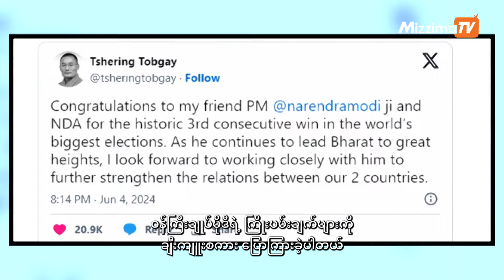ဒီတပတ် South Asia Today အစီအစဉ်မှာတင်ဆက်မဲ့အကြောင်းအရာတွေကတော့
1. အိန္ဒိယ ဝန်ကြီးချုပ် မိုဒီမှ လော့ ဆာဘား လွှတ်တော်ရွေးကောက်ပွဲမှာ
တတိယအကြိမ် ထပ်မံအနိုင်ရ

2. သီရိလင်္ကာမှာ မိုးသည်းထန်စွာရွာသွန်းပြီး လူပေါင်း ၃၀ခန့် သေဆုံးခဲ့ရတဲ့အတွက်
ကျောင်းများပိတ်ထား

3. သမိုင်းဝင် နီမရန်နာ ခံတပ်ကို ဇိမ်ခံအပန်းဖြေနေရာတစ်ခုအဖြစ် ပြောင်းလဲ